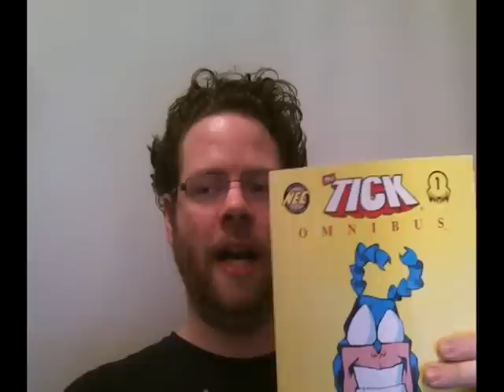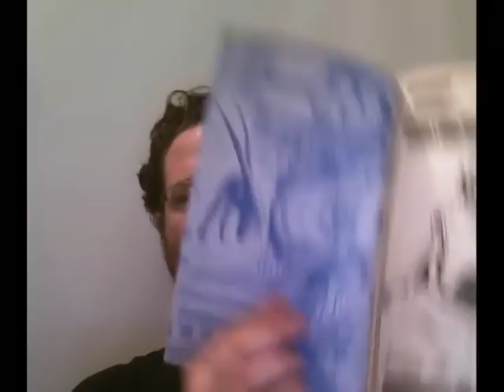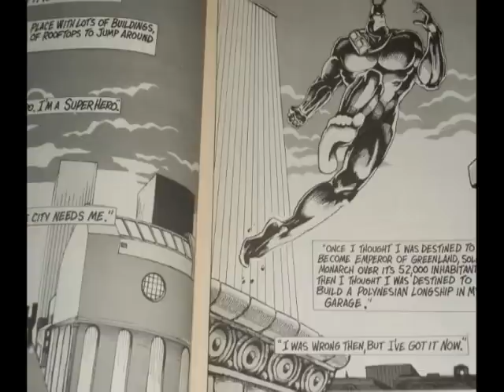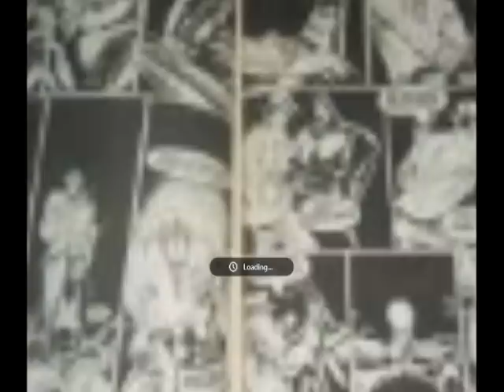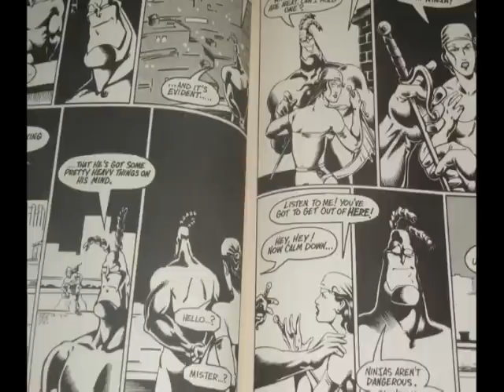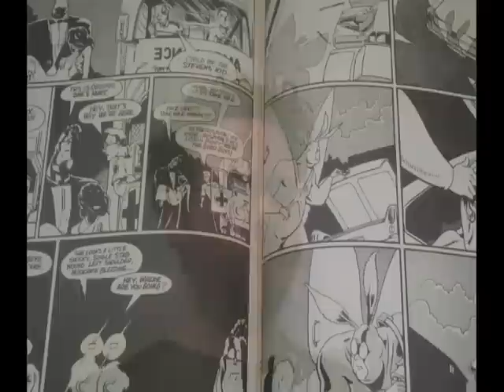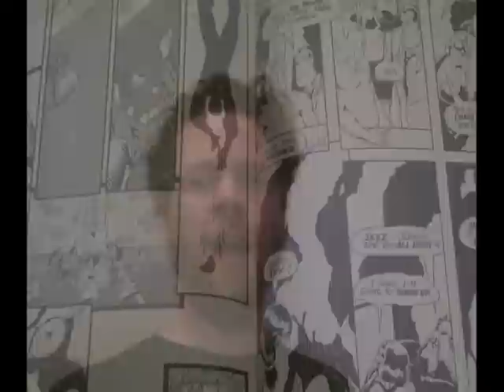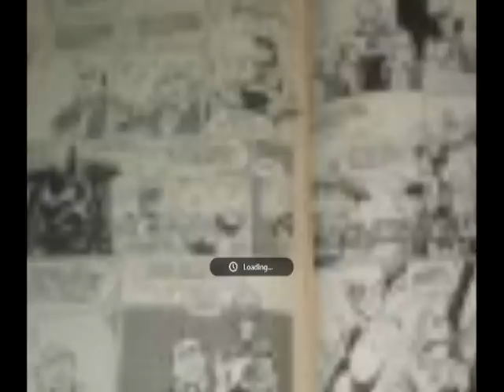Tick Month Begins! Intro and Omnibus Book 1 Review (Issues #1-6)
Captain Logan introduces Tick month, talks a little about the history of Ben Edlund and the Tick, and then reviews the Tick Omnibus Book 1, collecting the first six issues.

Spoiler Warning: If you want nothing revealed, don't watch this review. If you think you might never read these and want to know something about them, these reviews are designed to be marginally educational.

Note: I'm very unused to unscripted reviews on my own but am practicing so I can put these out more regularly. Please bare with me-- I realize it's not as coherent or polished as my scripted reviews.